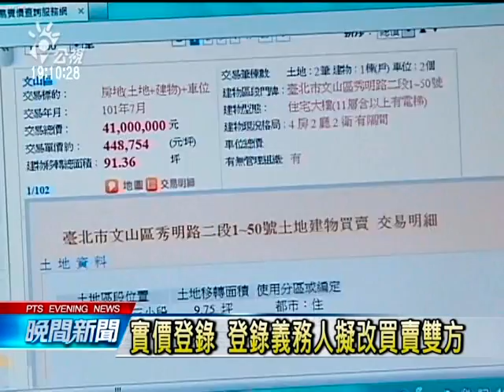20140215 公視晚間新聞 強化實價登錄 義務人擬改買賣雙方